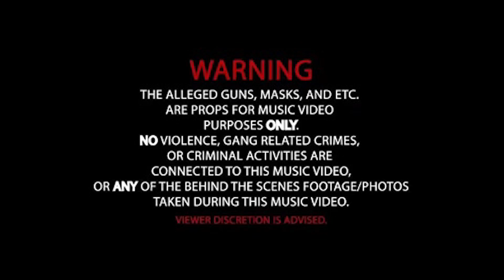PC Rockout - Eazy E ( Official Music Video ) @shotbyacee | prod.@lokolaflare